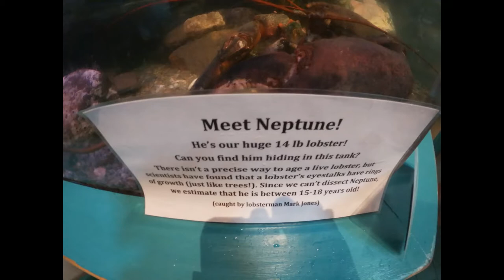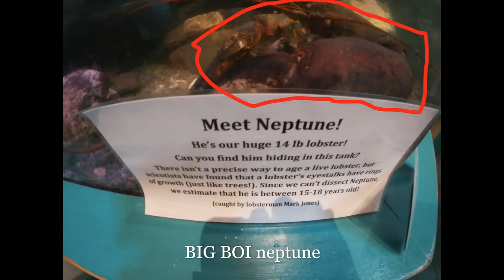aquarium w dogfish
a very small one room aquarium we visit a lot in Maine.